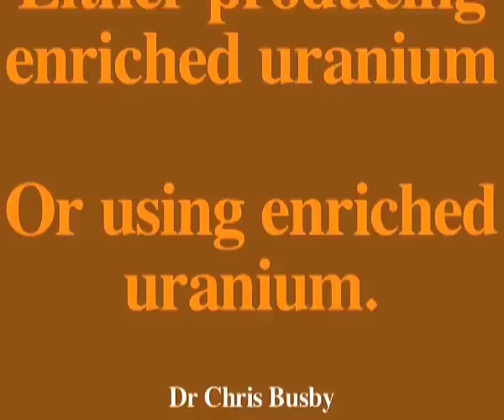Chris Busby: A Secret Enriched Uranium Weapon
© The Cause of Congenital Anomaly and Cancer in Fallujah Iraq is Identified As Enriched Uranium From Novel Weapons Systems Deployed by the US. Remarkably high levels of congenital anomaly at birth, together with high cancer rates in Fallujah, Iraq were previously found in a joint UK Iraqi epidemiological study published in the International Journal of Environment and Public Health in July 2010 and reported in The Independent. The illnesses and unusual changes in the sex-ratio at birth, were shown to appear following the US-led attacks on the town in 2004.

Many believed that Depleted Uranium weapons were employed but no evidence of this was available. USA forces denied using DU. Now, one year after this, the authors have nailed down the cause of the genetic and genomic effects found in Fallujah. Samira Alaani and Muhammed Tafash, two paediatricians at Fallujah General Hospital, Chris Busby, Visiting Professor at the University of Ulster, Malak Hamdan, a chemical engineer and Eleonore Blaurock Busch, whose laboratory in Germany carried out analytical work has been published in the peer-reviewed journal Conflict and Health the results of an exhaustive study of contamination in Fallujah. They began by analysing the hair of 25 parents of children with congenital malformations using highly sensitive Inductively Coupled Plasma Mass Spectrometry (ICPMS).

Metal contamination is excreted into hair at same rate as it is excreted into urine. There were high values of Calcium, Magnesium, Strontium, Aluminium, Bismuth, Mercury and Uranium. However, of these only Uranium, which is radioactive, is associated with cancer and birth defects

Iraks missbildade barn -- ett krigsbrott?
USA:s bruk av uranvapen i Irak och effekterna på civilbefolkningen. Från den irakiska staden Falluja kommer fortsatta rapporter om anmärkningsvärt hög förekomst av cancer och missbildningar samt ovanliga avvikelser i könsfördelningen av nyfödda barn. Flera forskare anser nu att skadorna i staden beror på bruket av vapen med anrikat uran som ska ha använts av USA mot Fal luja år 2004. Tidigare har USA använt vapen med s k utarmat uran, en radioaktiv och kemiskt giftig restprodukt från produktionen av kärnkraft och kärnvapen. Också dessa vapen anses av allt flera forskare ha orsakat dramatiskt förhöjd förekomst av cancer, missbildningar och en rad andra sjukdomar, både på civila och på soldater. Forskaren och strålningsexperten professor Chris Busby intervjuas av Sigyn Meder
Stockholm 21 november 2011
Hemsida: iraksolidaritet.se